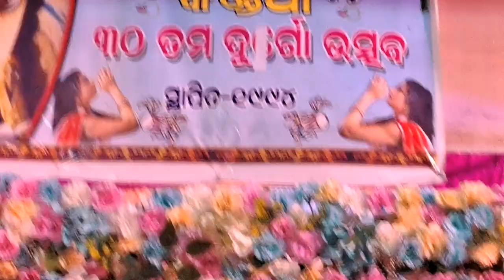ମେଲୋଡି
ମେଲୋଡି ଦୁର୍ଗାପୂଜା
କଣ୍ଡିଆ